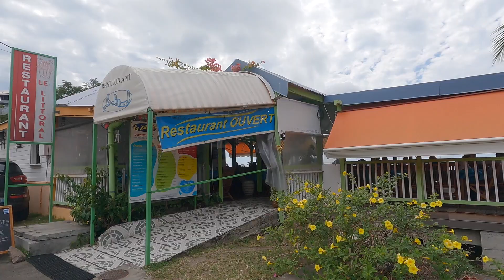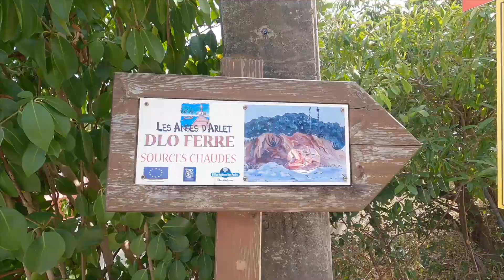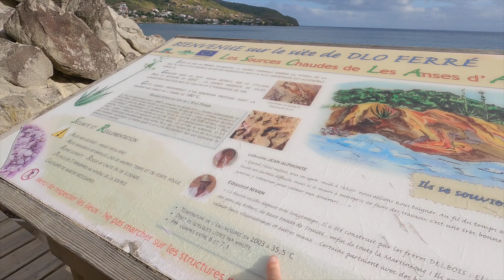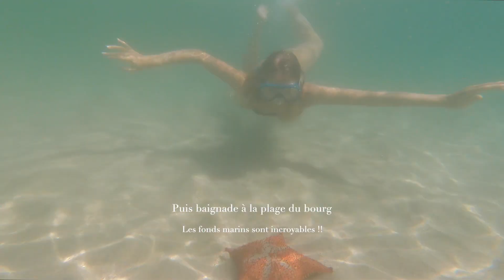On nage avec des TORTUES en MARTINIQUE 🐢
Dans ce 3ème vlog en Martinique, nous logeons au Diamant dans le sud-ouest de l'île. On en a profité pour visiter les alentours et notamment les Anses d'Arlet où nous avons eu la chance de pouvoir nager à côté de magnifiques tortues !! 🐢 ✨
Un des moments les plus marquants de notre voyage 😍
Bon visionnage 💚

Qui suis-je ?

Je m'appelle Judith, j'ai 23 ans et je suis une lilloise qui découvre petit à petit la vie dans le Sud de la France. 🇨🇵

Je suis passionnée par la photo 📸
J'ai vécu au Pérou pendant 7 mois 🇵🇪
J'ai un petit tatouage palmier sur le pied 🌴
J'adore la nature 🌿
Le rose 💕
La danse 💃
Les gaufres de Liège 🤤
Et les voyages bien sûr 🌏

Je suis blogueuse Voyage 💻

Et j'ai aussi un compte Instagram 📸

- Judith Voyage - S'ouvrir au monde 🌴🌍  -